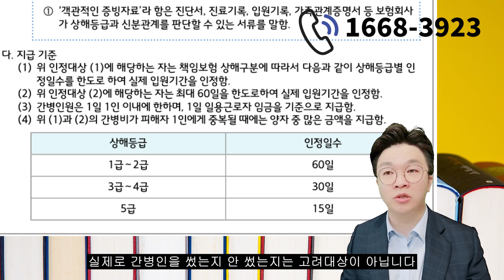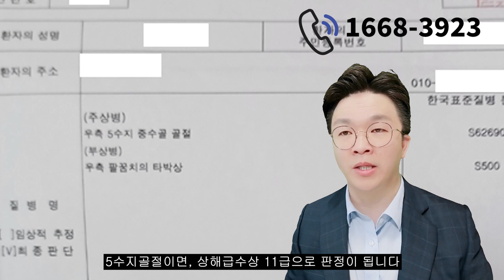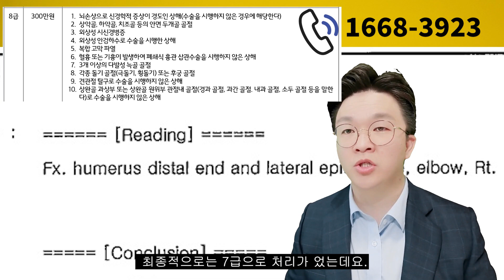자동차보험보상 간병비 반드시 수령하세요(보험사 마음대로 간병비를 지급하지 않을 수 있습니다)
자동차보험 보상에서도 일정한 사유가 되면 간병비를 지급받을 수 있습니다.
하지만, 보험사 보상과에만 보상처리를 맡기면, 제대로된 상병 검토를
받지 못해, 피해를 볼 수 있는데요.

자동차보험으로 제대로 된 간병비를 수령하는 방법을
꼭 확인하시고, 불이익을 받지 않으시길 바랍니다.